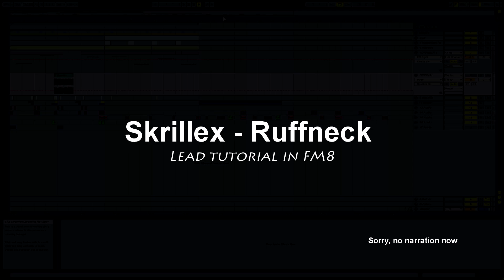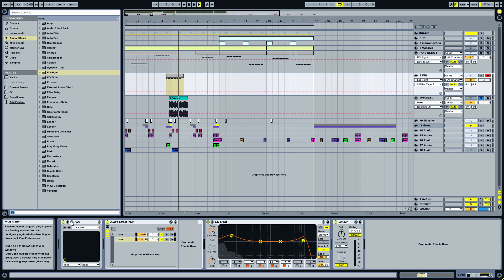Skrillex - Ruffneck(full flex) lead tutorial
Do you remember that crazy ear blooding lead from Skrillex - Ruffneck(full flex)? Now here is a very quick tutorial on how to make that sound in FM8!